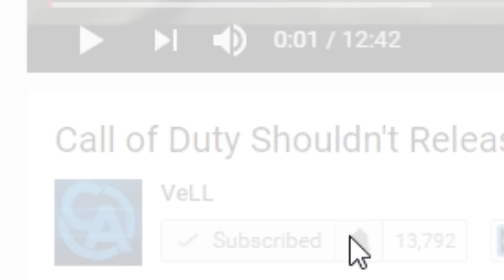Mobile Legends: BRUNO UNSTOPPABLE BUILD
This Mobile Legends Bruno Build will help you get the most out of this amazing marksman hero. He has an insane amount of power when you utilize him to his full potential. Bruno deals a lot of damage and refuses to go down and he can be one of the biggest threats in the game if you take the time to build him correctly and take advantage of his power while teaming with tanks to absorb some damage.